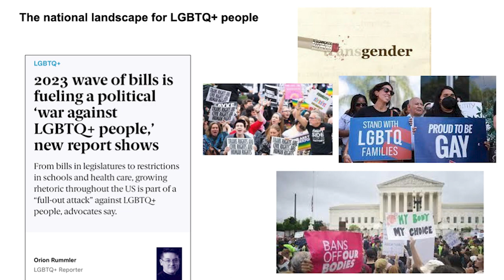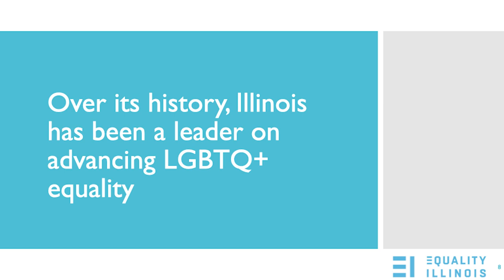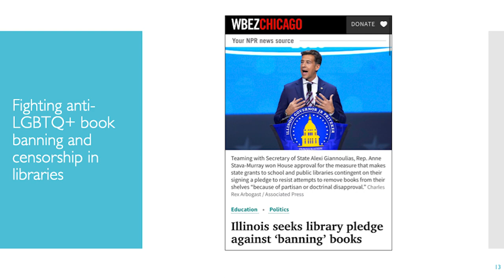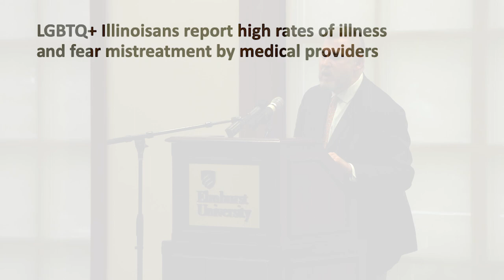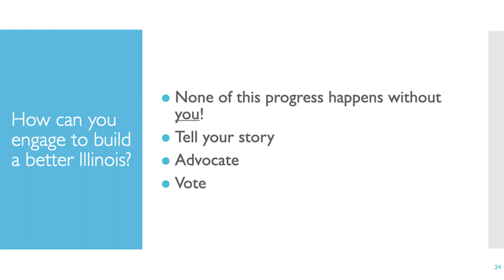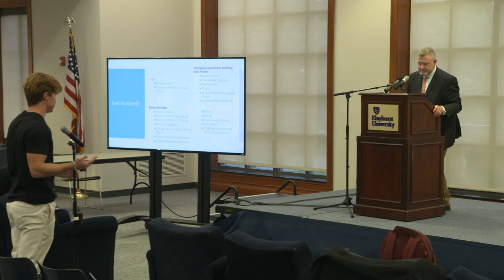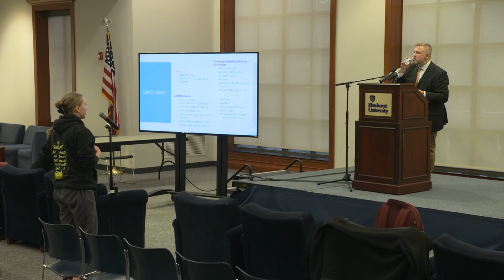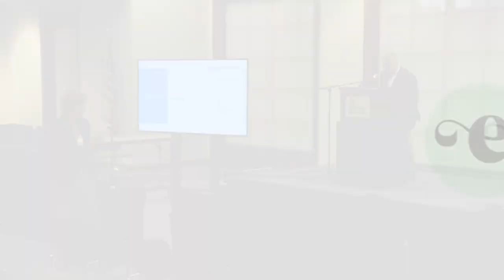William R. Johnson Lecture at Elmhurst University: Speaker Michael Ziri from Equality Illinois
Speaker Michael Ziri,  director of public policy at Equality Illinois, the state's civil rights organization for LTBTQ+ people. Will conduct a lecture entitled "Telling Our Stories: Moving Illinois Forward for LGBTQIA+ Justice." He highlights legislative initiatives on equality in Illinois.